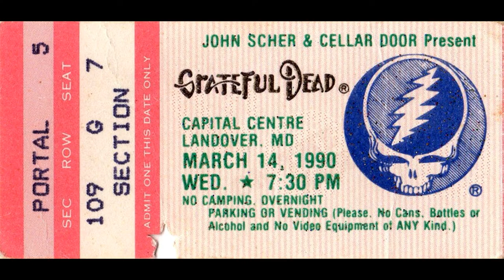Grateful Dead / Cold Rain & Snow / Feel Like A Stranger / Crazy Fingers/ 3-14-90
Man, I love Crazy Fingers...CR&S perfectly played...Stranger Jam is always good...

Taken from the 23 CD ''Spring 1990'' box set.

 hashtags # for search results purposes only : The Beatles Ringo Starr George Harrison John Lennon Paul McCartney Wings Classic Rock Acoustic Beatles cover Eric Clapton The White Album 1968 Band On The Run Wings At The Speed of Sound The Rolling Stones The Who Hot Tuna Jorma Kaukonen Gov't Mule Warren Haynes Black Sabbath Pink Floyd Simon And Garfunkel The Kinks Lynyrd Skynyrd Allman Brothers Band Dickey Betts Deep Purple Joe Bonamassa Ted Nugent Jimi Hendrix Experience Woodstock 1969 Jefferson Airplane Boston More Than A Feeling Peter Frampton Comes Alive One More From The Road Rod Stewart Aerosmith Kansas Steve Miller Band Steely Dan Uriah Heep Abbey Road Jeff Beck Badfinger Grateful Dead Jerry Garcia Bob Weir Phil Lesh Bad Company Beach Boys Billy Joel Bob Dylan Bob Seger Silver Bullet Band Dark Side Of The Moon Cat Stevens Country Joe & The Fish Neil Young Crazy Horse Canned Heat Charlie Daniels Band Chicago Terry Kath Creedeence Clearwater Revival AM Gold FM Radio Crosby, Stills & Nash Dave Mason David Gilmour Dickey Betts Duane Allman Dire Straits David Bromberg Derek & the Dominos Doobie Brothers The Eagles Doors Edgar Winter Group Elvin Bishop Group The Band Levon Hem Rick Danko The Last Waltz Emerson, Lake & Palmer Greg Lake Keith Emerson Carl Palmer Electric Light Orchrestra Fleetwood Mac Stevie Nicks Peter Green Flying Burrito Brothers Foreigner Foghat Frank Zappa Mothers of Invention Free Gordon Lightfoot Gram Parsons Gregg Allman Grand Funk Railroad George Thorogood & the Destroyers Guess Who Henry Paul Band The Outlaws Hughie Thomasson Ronnie Van Zant Gary Rossington allen Collins Billy Powell Leon Wilkeson Artimus Pyle Bob Burns Ed King Rickey Medlocke Southern Rock Classic Rock & Roll Humble Pie Herat Ann Wilson Nancy Wilson Beach Boys Brian Wilson Jack Casady Jefferson Airplane Starship Grace Slick Paul Kantner J. Geils Band Jackson Browne James Gang Joe Walsh James Taylor Cat Stevens Jim Croce Joe Cocker 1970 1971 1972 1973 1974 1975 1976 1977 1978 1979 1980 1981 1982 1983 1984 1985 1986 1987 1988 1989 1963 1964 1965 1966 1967 Summer Of Love 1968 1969 John Entwistle John Denver John Fogerty John Mayall The Bluesbreakers Mick Taylor Joni Mitchell Janis Joplin Big Brother & the Holding Company Jethro Tull Ian Anderson Martin Barre Jeff Beck Joe Walsh Glenn Fry Johnny Cash Kansas Kerry Livgren Keith Richards Mick Jagger Charlie Watts Bill Wyman Ron Ronnie Wood The Kinks Dave Davies Ray Davies Kim Simmonds Savoy Brown Kiss Ace Frehley Peter Criss Gene Simmons Paul Stanley Leon Russell Lovin' Spoonful Leslie West Mountain Linda Ronstadt Little Feat Moby Grape Montrose Sammy Hagar Marshall Tucker Band Doug Gray Toy Caldwell Moody Blues Ozzy Osbourne The Outlaws Papa John Creach Paul Butterfield Blues Band Paul Simon Pete Townshend Roger Daltrey Keith Moon The Who Poco Pat Travers Band Peter Frampton Robin Trower Robben Ford Rory Gallagher Taste Carlos Santana Scorpions Steppenwolf Small Faces T. Rex Blues Project Mamas & The Papas Monkees Seeds Sonics Three Dog Night Tommy Bolin Tommy James Shondells Ten Years After Alvin Lee Amboy Dukes Byrds Hollies Yardbirds Thin Lizzy Tom Petty Heartbreakers Van Halen Eddie Van Halen David Lee Roth Uli Jon Roth Vanilla Fudge Van Morrison Jim Morrison Syd Barrett Roger Waters David Gilmour Yes Steve Howe Jon Anderson Chris Squire ZZ top Billy Gibbons Dusty Hill Frank Beard psychedelic rock Alice Cooper BTO Bachman Turner Overdrive Bad Company Country Joe & the Fish Johnny Winter garage rock am gold fm radio flashback rock and roll hotrockinjohnny free bird born to be wild 8 track 8-track cassette tape lp record vinyl 45 rpm single mono stereo remastered HD high definition HD-High-definition high quality HQ HQ-high-quality concert bootleg recorded live in concert steven tyler steve winwood SRV stevie ray Vaughn double trouble johnny van zant joe perry Tom Scholz brad delp Barry Goudreau 38 Special Arlo Guthrie Atlanta Rhythm Section bb king buddy guy B.B. King marcus king band john kay sparrow oldies greatest hits best of barefoot jerry tommy crain blind faith bloodrock blondie Deborah harry elvis Presley blue cheer marty balin blues magoos Brian Setzer Buffalo Springfield Commander Cody His Lost Planet Airmen Def Leppard Dire Straits Dixie Dregs Eddie Money Electric Prunes punk rock new wave Elvis Costello & The Attractions Flying Burrito Brothers Frank Marino Mahogany Rush Gary Hoey poppa chubby los lonely boys Georgia Satellites kentucky headhunters good rats Goose Creek Symphony gordon lightfoot randy rhoads grinderswitch geezer bulter bill ward 70s 1970s 60s 1960s 80s 1980s Guns N' Roses Herman's Hermits humble pie steve marriot small faces